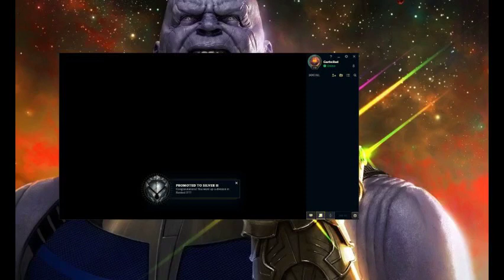6 YORDLE Elementalist TFT!! VEIGAR IS INSANE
Here is a random upload to make up for friday i hope you enjoy! this is slowly becoming my new addiction.